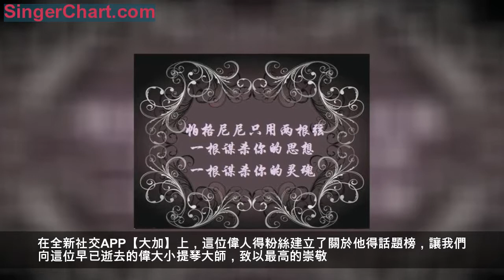一步跌落，萬丈深淵——行走在鋼絲線上的「魔鬼小提琴家」帕格尼尼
說到小提琴這門古典樂器，就不得不提到將這門樂器發揚光大的著名小提琴大師——尼科羅·帕格尼尼。
就像法國小提琴家吉特斯利所評價的那樣："帕格尼尼不只是一個發展……先是有了前面的這些（小提琴家），然後帕格尼尼橫空出世了。"
天才總是從小就一鳴驚人。雖然帕格尼尼出生在一個平凡的家庭，但由於其父愛好音樂，所以從小就讓帕格尼尼接觸音樂，並發現了他在音樂方面擁有的巨大潛力與天賦。他的父親，是為賭博而命都可以不要的人，在當時簡直是把帕格尼尼當做了一顆金光閃閃的搖錢樹。
而帕格尼尼也並沒有讓他老人家失望，經過父親的親手調教與音樂的嚴厲指導，到後來師從名師。年僅8歲的帕格尼尼就創作並演奏了他人生當中第一首小提琴奏鳴曲；9歲就加入管弦樂團；11歲登台演奏；12歲改編《卡馬尼奧拉》登台演奏，一舉轟動業界。一直到13歲，經過大量苦心練習的帕格尼尼開始旅行演出，隨後徹底聲名遠揚，那高超而驚人的技巧被人稱為"猶如見到惡魔的幻影"。
每次音樂會演奏的時候，帕格尼尼不光演奏技巧高超，同時表情豐富，情緒激奮，如痴如醉，引人入迷。那令人眼花繚亂炫目的手法，就真如世人所稱，宛如"惡魔的幻影"一次一次撥動琴弦，彈出狂風暴雨卻又無比美妙，令人震撼的作品。
就像德拉克洛瓦畫筆下的尼科羅·帕格尼尼。畫中身形高大纖細，留著齊肩長發的"魔鬼小提琴家"面色蒼白，一身黑色禮服和暗色背景並無特別出挑的區別，卻更顯得消瘦憔悴。直立的左腿支撐著全身力量，微曲向前的右腿則輕描淡寫地勾勒出這位小提琴演奏巨匠隨意且瀟洒的姿態。
他緊閉雙目，燈光打在他自我陶醉的臉龐上，那演奏時的激情四射，技驚全場的動態肢體語言，何等風采，何等令人羨慕。
但同時，帕格尼尼又是可憐的。
雖然他有著巨大的音樂天賦，但童年因為父親的陰影，所以過得並不幸福。相反還因為過度練習，而患上了一生都無法擺脫的強制性昏厥與肌肉的不時痙攣症狀。由於其父的原因，還沾染上了賭癮，面對源源不斷湧來的金錢，卻又因為嗜賭，所以輸個精光。
不過，即使生活再怎麼不幸，從小到大的疾病再如何纏身，也依舊不會放棄對於音樂的執著，和那份由衷的熱愛與創作的激情。
帕格尼尼為了給小提琴注入更多的活力，從南到北，不斷旅行演出，瘋狂學習各種不同的技巧，最後創作出了在那個時代因為難度過高而無法被人演奏，直至今天已然成為小提琴試金石的24首隨想曲。這可是當年最為巔峰，也是難度最高的作品。
不論指法，還是雙音技巧，或者在一個把位上用四根弦演奏出三個八度，這在今天看來簡直是難以想像的。但是上帝總是公平的，在為你打開這扇窗時，必然會關上另一扇窗。帕格尼尼能在當時做到完全顛覆人們想像的技巧，不排除是因為馬凡氏綜合症或Ehlers-Danlos綜合症的緣故 ，所以帶給了他超脫常人的靈活性。
一生病魔纏身，一生都在行走在危險鋼絲上的"魔鬼小提琴家"帕格尼尼，用對於音樂巨大的熱愛和創作的激情，一步一步在世人稱讚的目光下走了過來，並且創造了一個革命性的小提琴彈奏，深深影響著後世音樂的發展。他將小提琴的音色和色彩擴展到了前所未有的程度。
音樂的道路永無止境，前人走出的路，讓我們後人得以站在"巨人"偉岸的肩膀上向前遠眺。而在小提琴家中，即使又湧現出不少驚才絕艷的天才，但再沒有任何人能擁有像帕格尼尼那樣巨大的聲望。在同代人的眼中，他似乎是個謎，是個在音樂領域中的奇才。有人說他將靈魂出賣給魔鬼，用以換取超凡的演奏絕技。但不可否認的是，帕格尼尼就是有能夠用技巧發掘出每首樂曲中音樂美感的魔力。
在全新社交APP【大加】上，這位偉人得粉絲建立了關於他得話題榜，讓我們向這位早已逝去的偉大小提琴大師，致以最高的崇敬。
願您在天堂沒有病痛，願您能在天上安心的創作出更多天籟之曲，並且欣慰的看待這個音樂百花齊放的盛世。
目前【大加】APP內測中，即將上線，想要提前體驗的用戶可聯繫小編。